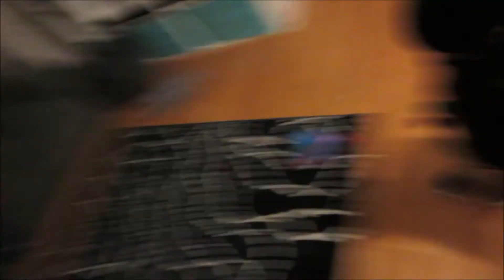NEW IKEA FURNITURE & GETTING HITCHED?!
Hi Loves! We buy some stuff from Ikea during a snow storm while Dion is at Nanas house for the weekend. Pick up Dion and play blocks for a little while! We have a discussion about eloping and getting married.

INSTAGRAM! Itsddbabie

More Info!

Richard ,Dion & I became a family on January 25th 2013!